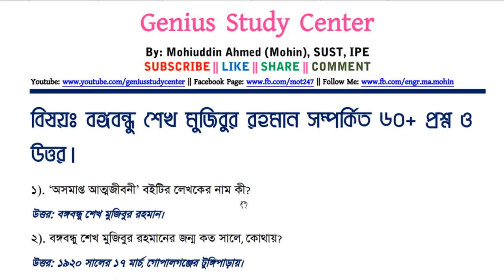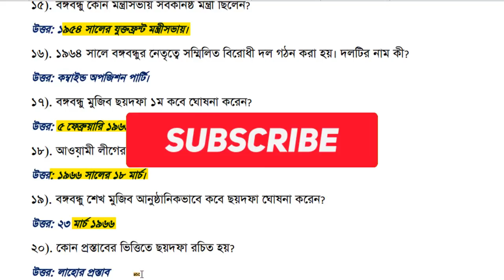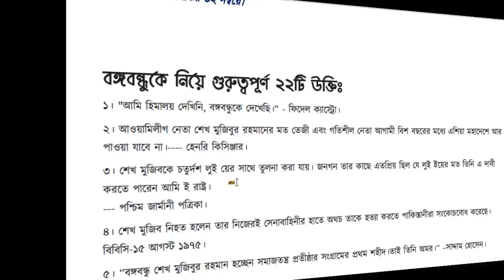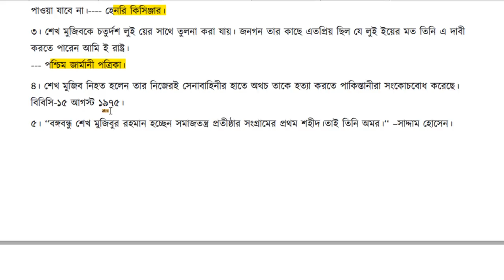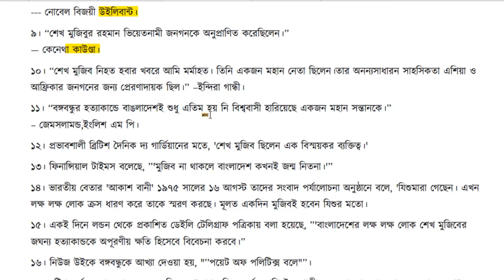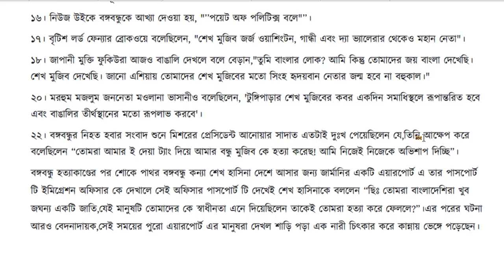বঙ্গবন্ধু সম্পর্কে বাছাই করা ৮২ টি প্রশ্ন ও উত্তর || যে কোন সরকারী চাকুরীর নিয়োগে ১ নম্বর ১০০% কমন।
প্রাইমারি # সাজেশন
প্রাইমারি নিয়োগ পরীক্ষায় সাধারণ জ্ঞান অংশে ২০ নম্বর থাকে। সাধারণ জ্ঞান অংশে ১ নাম্বার অবশ্যই বঙ্গবন্ধু সম্পর্কে থাকে। তাই আজকের ভিডীওতে বঙ্গবন্ধু সম্পর্কে বাছাই করা ৬০+২২ = ৮২ টি প্রশ্ন ও উত্তর আপনাদের জন্য উপস্থাপন করলাম। আশা করি এখান থেকে যে কোন চাকরীর পরীক্ষায় অবশ্যই কমন পাবেন।

আরো দেখুনঃ
👉 Primary School Teacher Admit Card Download 2019 | সবার আগে সরাসরি এডমিট কার্ড ডাউনলোড করুন এখান থেকে

আপনার মতামত জানাতে ও যে কোন টপিকের উপর ভিডিও চাইলে কমেন্ট করে জানাতে পারেন।

আপনার প্রস্তুতি ভাল হোক। আপনার জন্য অনেক অনেক শুভ কামনা রইলো।